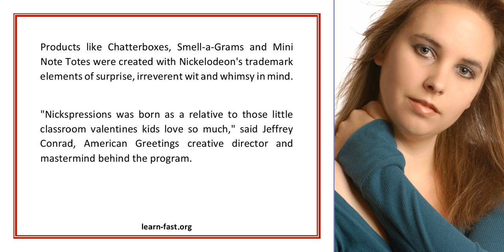Boost Your Child s Communication Skills